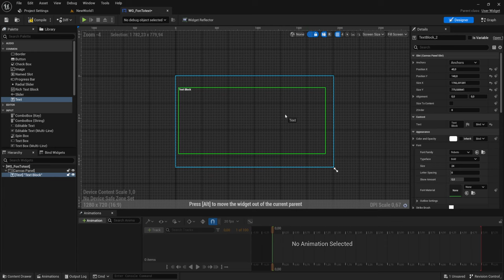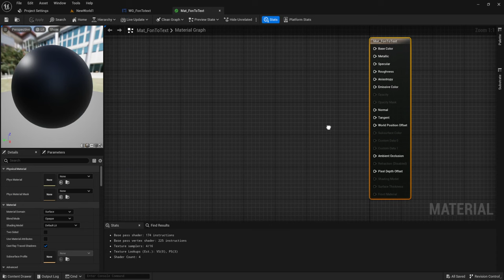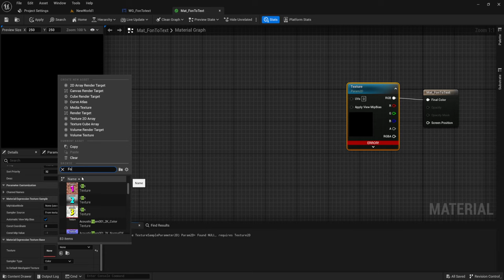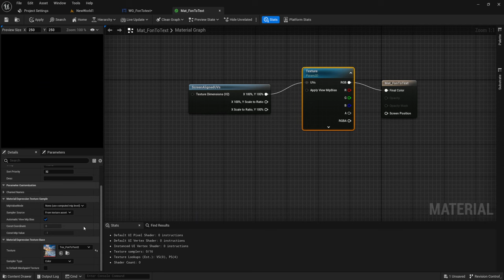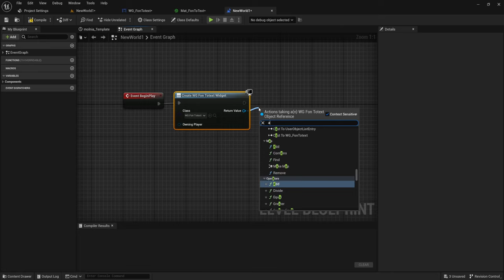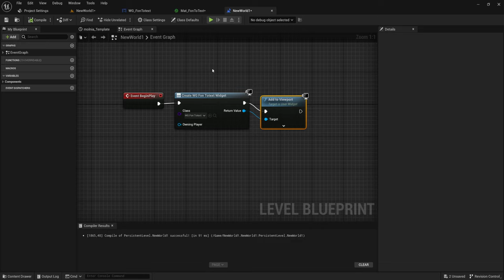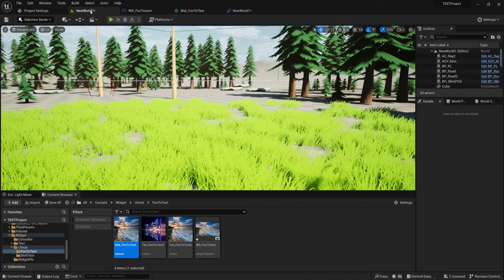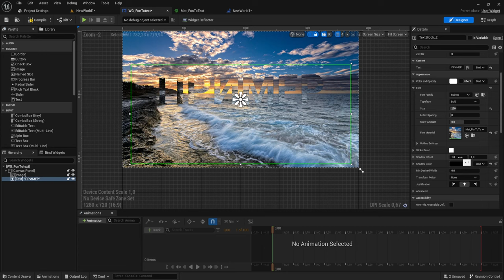Материал виджета - Текстура в тексте (UE4, UE5)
Потихоньку будем создавать материалы которые можно будет использовать в виджетах на различных элементах